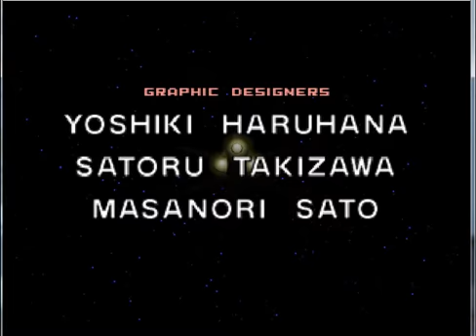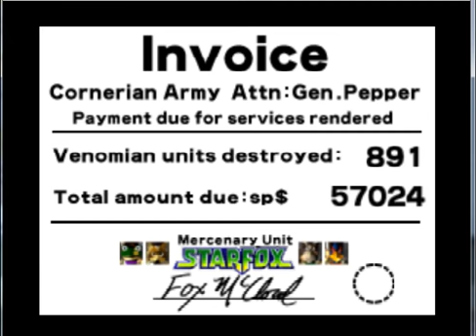Let's Play Star Fox 64 Episode 7 Payment